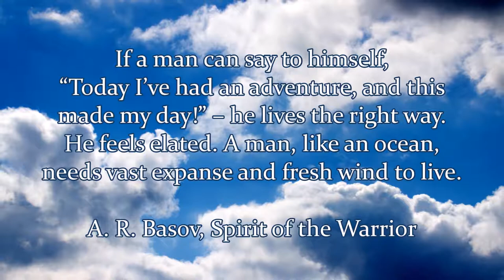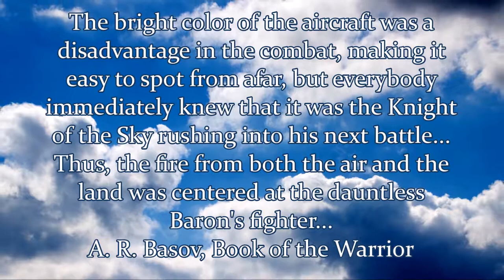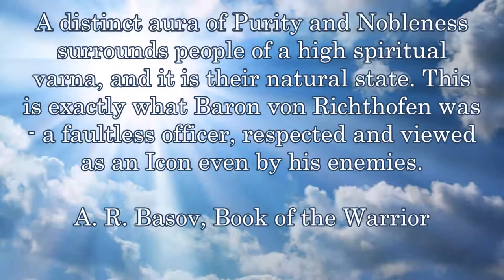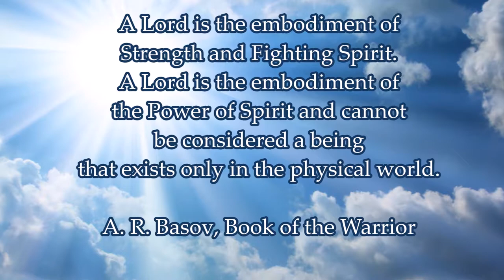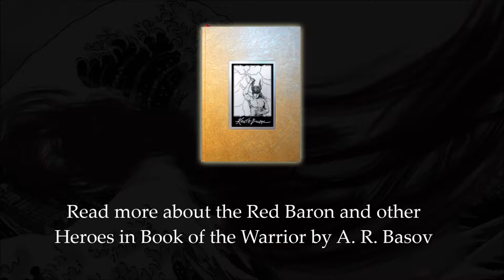Wings of Honor: Manfred von Richthofen